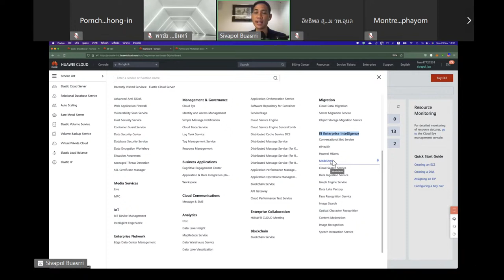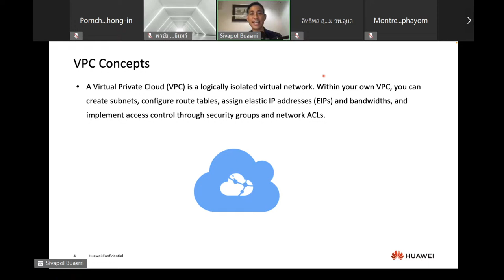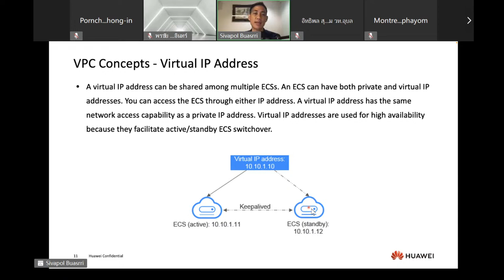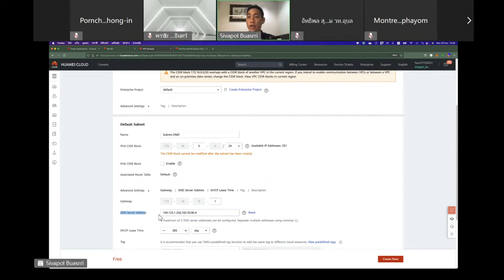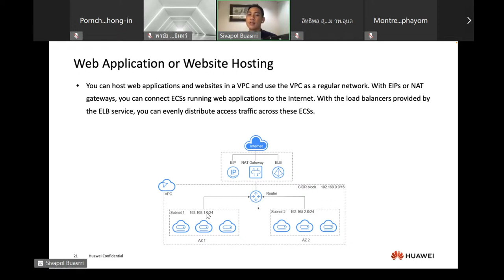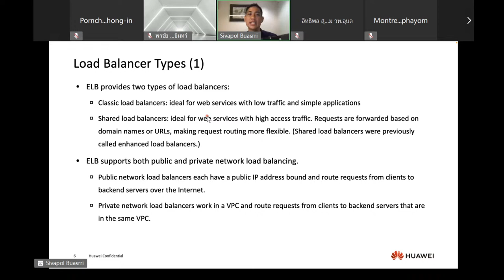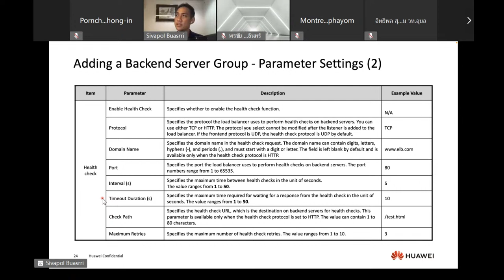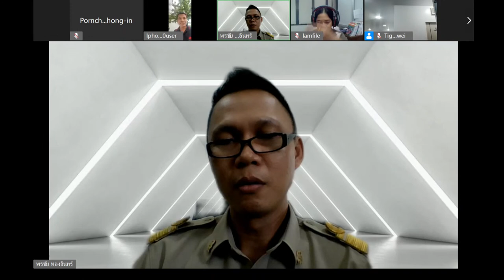pornchai thong-in's Live broadcast